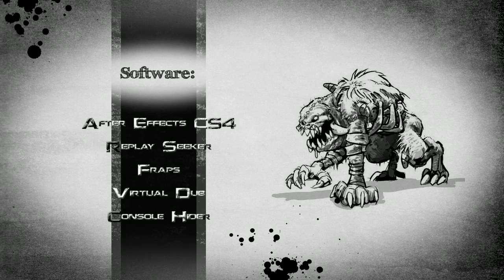Genocide Dota Movie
Soundtrack:
Intro - Linkin Park - By Myslf (Reanimation)
1st track - Linkin Park - Faint (Justin Lassen Remix)
2nd track - n00neimp0rtant - Kronos Chromos
Outro - Spiderbait - Black Betty